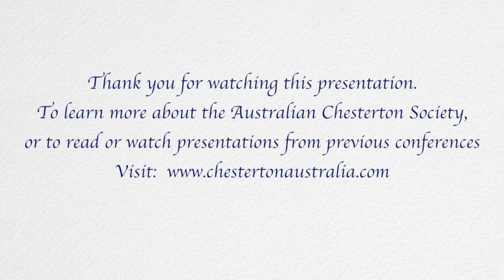Nancy Brown, ‘Frances - The Woman Who Was Chesterton’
The 2018 Chesterton Conference was held on 20 October at Campion College, inviting academics across Australia, and abroad, to present on the work of G.K Chesterton. The Australian Chesterton Society is lead by President Mr Karl Schmude, who also coordinated the event.